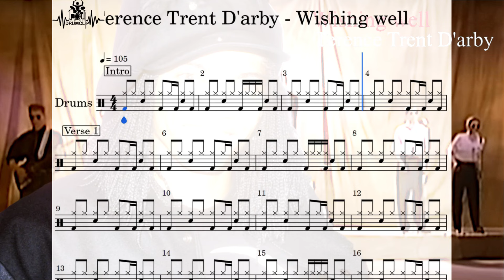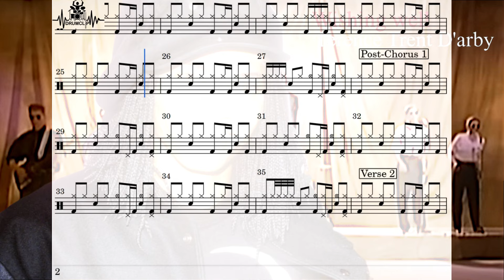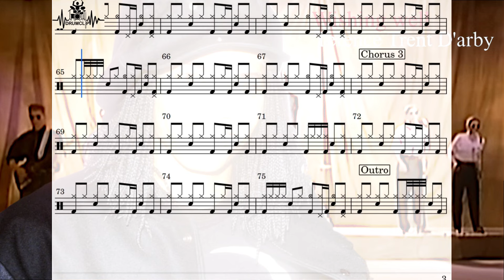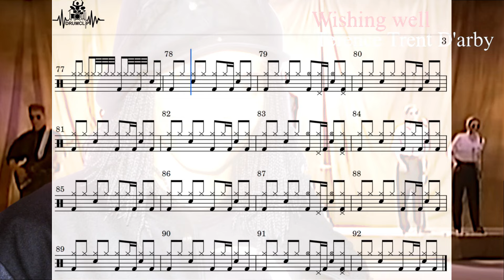Terence Trent D'arby - Wishing Well (Drum Score)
🎼 Terence Trent D'arby - Wishing Well (DRUMCLIP)

🎵 Terence Trent D'arby - Wishing Well
📅 1987
🎚️ 105 (BPM)